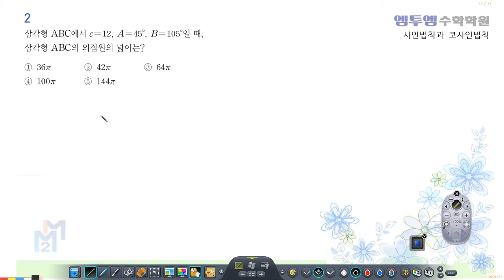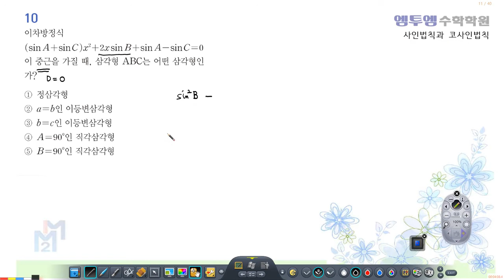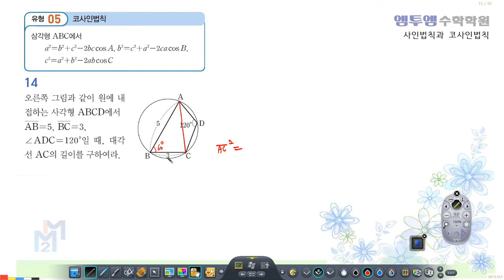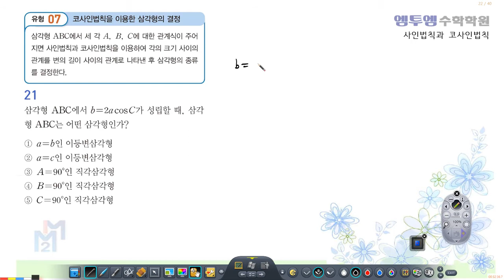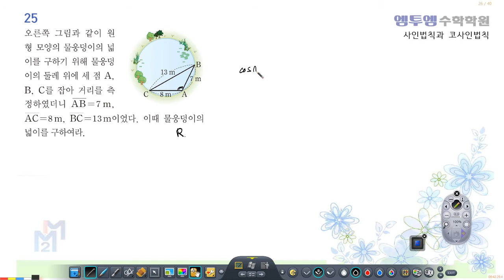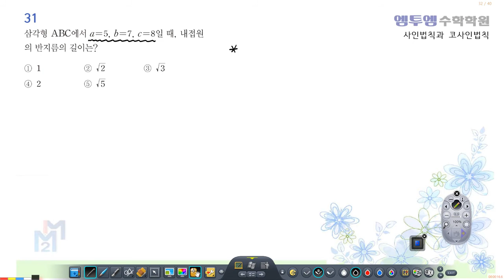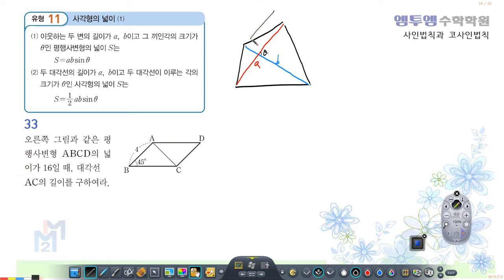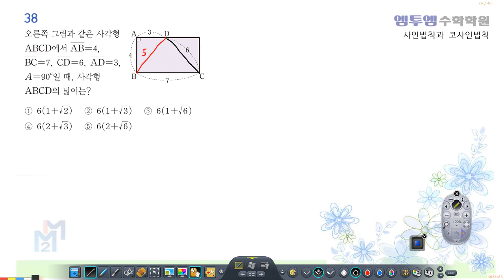사인법칙과 코사인법칙